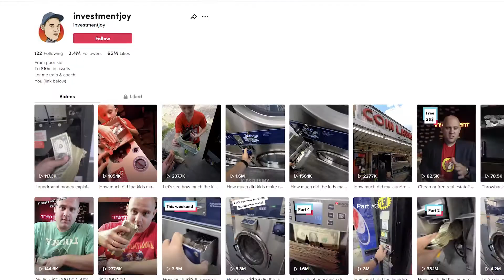Unlocking the $10,000,000 Money Mindset | Investment Joy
Investment Joy's Brandon reveals his net worth, exactly how he defines money, how he made his millions, what factors contributed to his success, how his mindset has changed as he has achieved different milestones in both his financial life and overall daily life.

He's blown up for the amounts of cold, hard, cash he displays through the cash revenue from his businesses, such as vending machines and laundromats. He's one of the kings of side hustles to sources of passive income from his hands off, cash heavy, businesses.

His channel informs you upon how much a laundromat makes, how much a vending machine makes and so much more, link here: